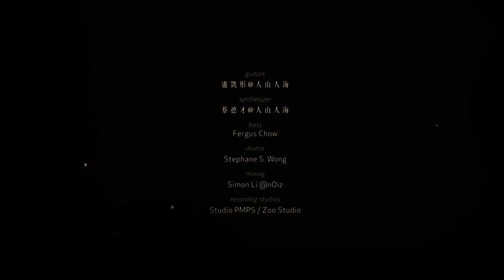盧凱彤 Ellen Joyce Loo - 燈下黑 Official MV [HD]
即到以下平台收聽及下載: 燈下黑

燈下黑
作曲：盧凱彤@人山人海
作詞：林夕
編曲：盧凱彤@人山人海
監製：蔡德才@人山人海∕盧凱彤@人山人海

陰影出走了
擺脫軀殼後  誰料
被那光放大了
將那燈關了
光與影都消失了
誰共軀殼／身世合照

我的黑不覺黑
你的燈使我黑
誰的  責任

人人亦向明燈仰望  為何我只覺
滿天漂白螢幕
曙光那樣微薄
如此磊落  剩餘我軀殼
看燈下被遙控的陰影  不肯脫落

有了光所以黑
會怕黑都怪光
誰怕  黑暗

面孔  瞳孔  憎恨鏡
但鏡中陰暗面龐
其實  多得光

盲目地向明燈仰望
為何我只覺
滿天漂白螢幕
曙光那樣微薄
如此磊落
剩餘我軀殼
我雖瞑目眉頭仍熱燙  黑中有光
那陰暗面如荼蘼盛放  終於見光